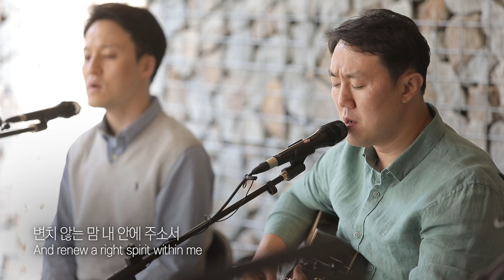[온누리워십 순모임찬양] 2020.06 첫째주 - 정결한 마음 주시옵소서, 주 임재 안에서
2020년 6월 첫째주 순모임 찬양입니다.

▶ 순모임 찬양 활용방법

1. 모바일, 테블릿PC, PC로 영상을 준비해 주세요.

2. 순장님께서 기도해주세요.

3. 영상을 따라 찬양합니다.
 - 찬양 가사는 영상 좌측 하단에 있습니다.
 - 악보를 보며 찬양하기 원하신다면 아래의 악보링크를 확인해주세요.

4. 찬양이 끝나면 모임중에 임하실 하나님께 영광돌리며 합심하여 기도합니다.

5. 순 나눔을 시작하세요.

Vocals : 이원진, 김수현, 박사무엘
Keyboard : 김아라
Cello : 장수진
Mix & Recording : 박동현
Camera : 박효진 & 박효석

▶ 본 동영상의 광고는 온누리교회와 무관합니다

▶ 영상촬영장소 : 온누리교회 양지캠퍼스 하용조 기념채플